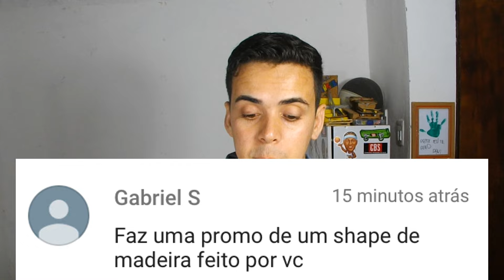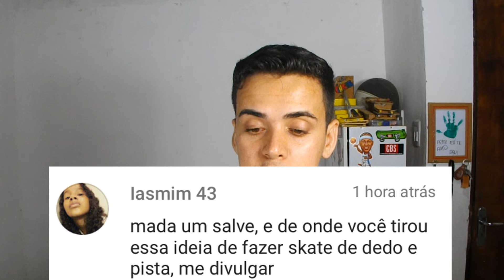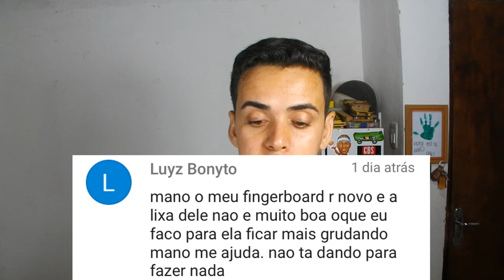caixote de mármore perguntas e resposta #4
fala galera  nesse  vídeo  eu   respondo  algumas das perguntas de vocês    estou  pesando   em   fazer   um  campeonato  de  fingerboard  para  os  inscrito  que  foi  vocês  mesmo  q  deram
essa  ideia

CANAIS QUE EU FALEI NO  VÍDEO